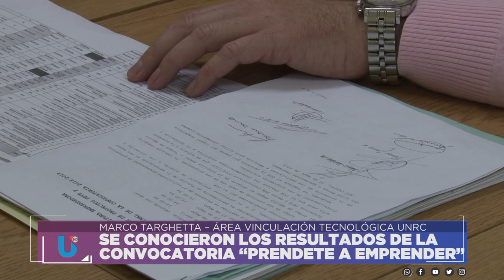SE CONOCIERON LOS RESULTADOS DE LA CONVOCATORIA “PRENDETE A EMPRENDER”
PEDRO DUCANTO – SECRETARIO DE EXTENSIÓN UNRC
MARCO TARGHETTA – ÁREA VINCULACIÓN TECNOLÓGICA UNRC

Facebook.com/uniriotv
Twitter.com/uniriotv